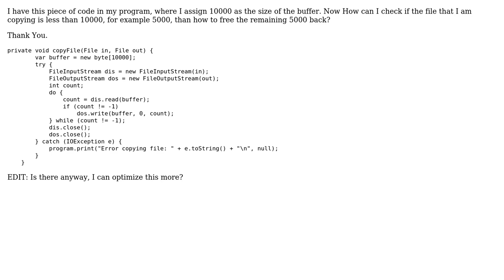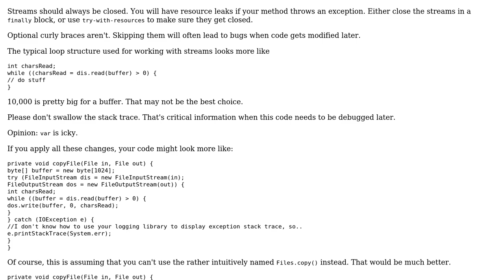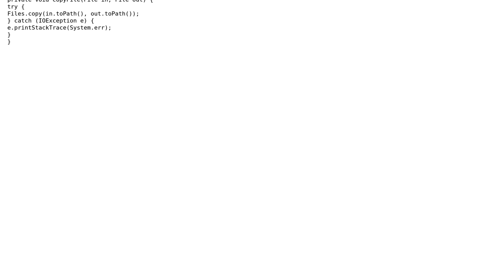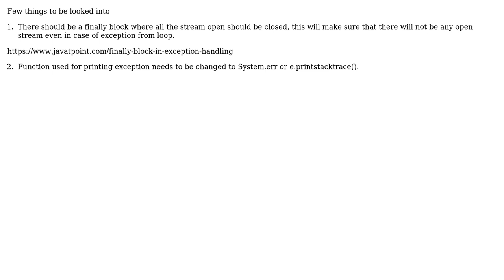Copy file using read and write streams (3 Solutions!!)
Copy file using read and write streams

With thanks & praise to God, and with thanks to the many people who have made this project possible! | Content (except music & images) licensed under CC BY-SA | Music | Images & others | With thanks to user Ralf Kleberhoff user mdfst13 user Jopan user Eric Stein user Dee Jai and the Stack Exchange Network Trademarks are property of their respective owners. You are responsible for your own actions.